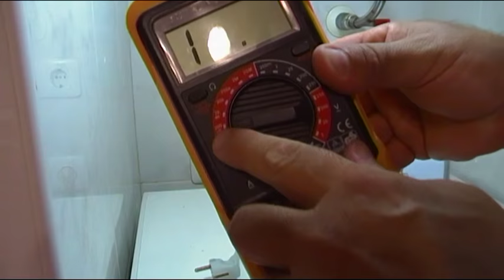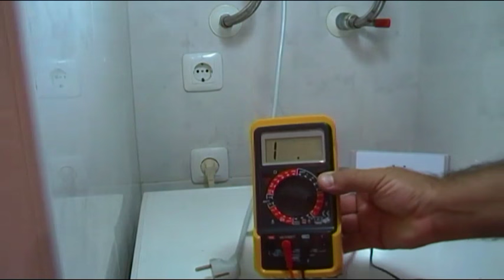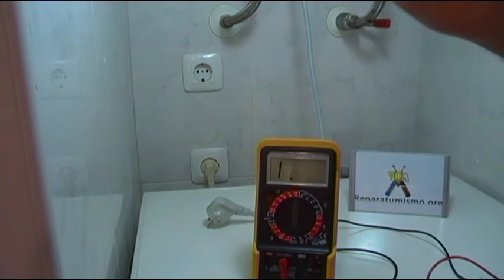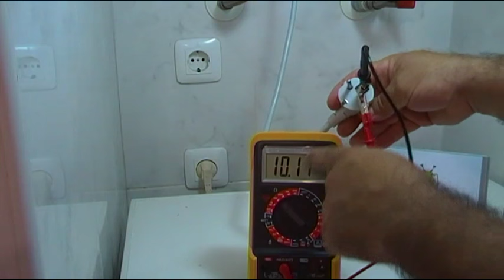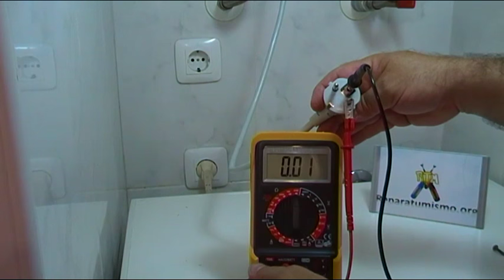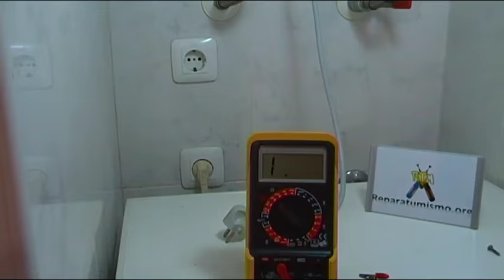COMO COMPROBAR FACILMENTE TERMO ELECTRICO OK Ó DERIVADO A MASA - ATERRIZADO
Como diferenciar o mejor dicho como comprobar de forma sencilla sin sacar la tapa inferior, un termo calentador de agua, que hace saltar el diferencial de la vivienda.
Recordemos que la avería típica  de los termos, son las resistencias derivadas a masa.